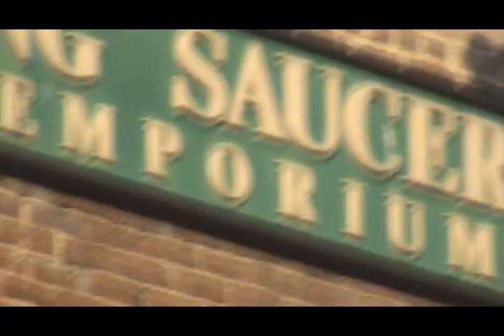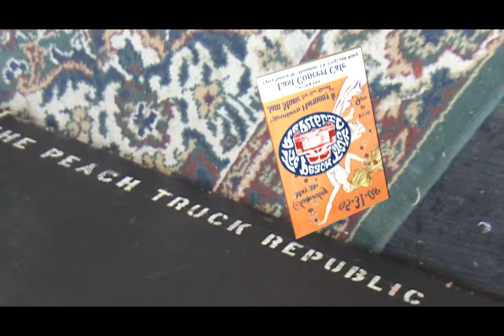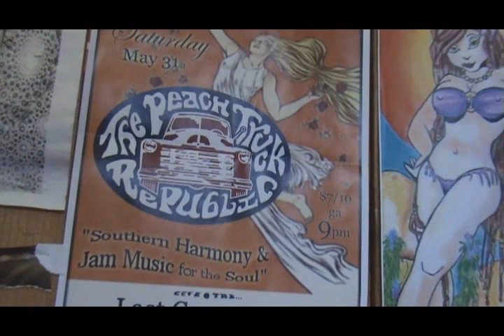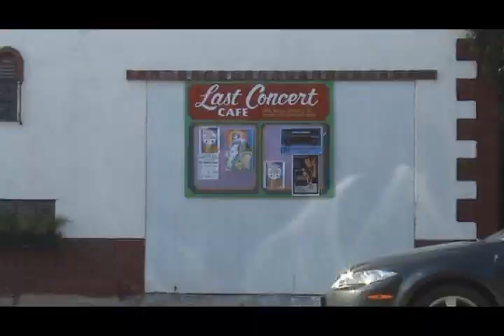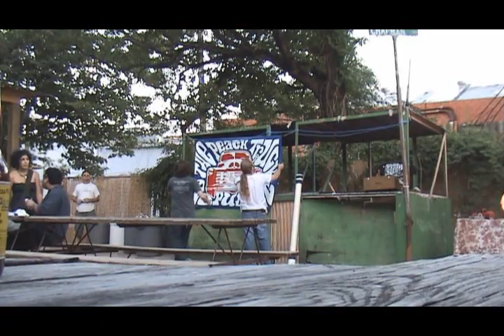Peach Truck Live 2008 - Part 1 of ???????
The first of many clips of the Peach Truck live by artphotofilm. It's from a collection that is comprised from the last 3 shows of the 08 Spring tour.